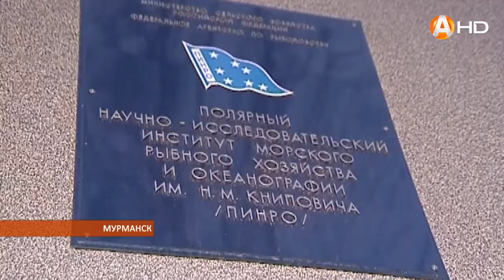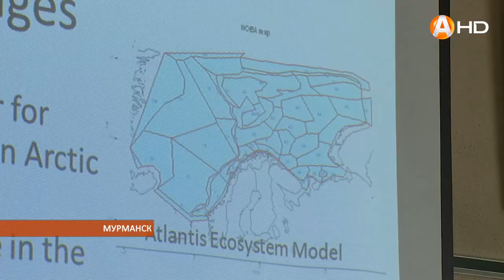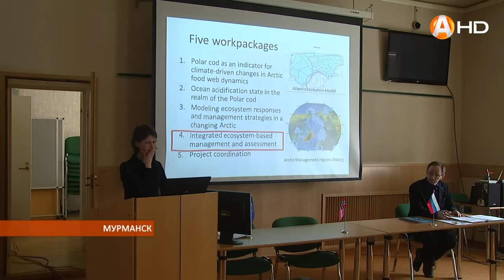Учёные морских исследовательских институтов Мурманска и Бергена подписали протокол сотрудничества